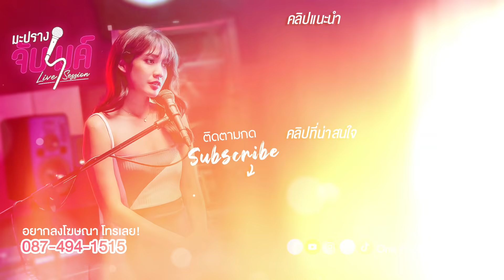พิง - นนท์ ธนนท์ l Cover by ทอม อิศรา x มะปราง l มะปรางจับไมค์ EP.22 l One Playground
พิง เพลงจากละคร
Cover by ทอมอิศรา x

Lyrics :
มองมาที่ฉัน สักหน่อยได้ไหม
ปล่อยให้ฉันได้เช็ดน้ำตาให้เธอ
และปล่อยให้ใจของเธอได้ลืมได้ไหม
เรื่องราววันนั้นที่มันทำร้าย
ขอให้ฉันได้ลบมันได้ไหม
ใช้หัวใจของฉันเยียวยาให้เธอ

* มันคงไม่แฟร์ ถ้าเรื่องของเขา
จะทำให้เราไม่ได้ไปต่อ
โปรดจงเชื่อฉัน ได้ไหม

**อยากให้เธอลองรัก
เหมือนครั้งแรกที่เธอได้พบรัก
และลืมทุก ๆ อย่าง
มองฉันที่หัวใจ ลองรักด้วยหัวใจ
ไม่ต้องกลัวหรอกนะเธอ
รักฉัน เหมือนเธอไม่เคยเจ็บสักครั้ง
และรู้เอาไว้ว่า
คนที่ยืนข้างเธอ เกิดมาเพื่อจะรักเธอ
ไม่มีวันทำเธอเสียใจ

อาจเป็นเพียงครั้งแรกที่เธอมองฉัน
แต่เธอรู้ไหมไม่มีสักวัน
ที่ตัวฉันไม่ได้มองมาที่เธอ
จะเป็นคนที่ยืนข้าง ๆ เสมอ
จะเป็นคนที่เธอหันมาก็เจอ
มีไหล่ให้เธอพิงเมื่อเธอต้องการ

รายการ
ทาง YouTube
สัมผัสความเป็นเกาหลีแท้กับ Bonchon Jeju Seafood
ยกขบวนความเฟรชจากทะเล
ที่สดจัดเหมือนเพิ่งขึ้นจากทะเลเจจู! 🦐🦑🐟
จัดได้แล้วที่บอนชอนทุกสาขา
หรือสั่งเดลิเวอรี่ก็ได้

ติดตามข่าวสาร One Playground (วัน เพลย์กราวด์)